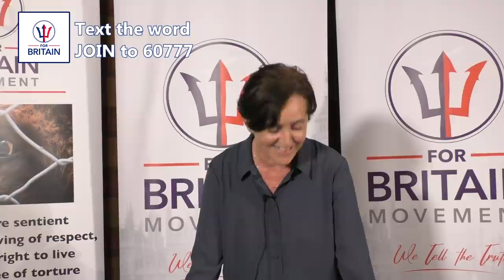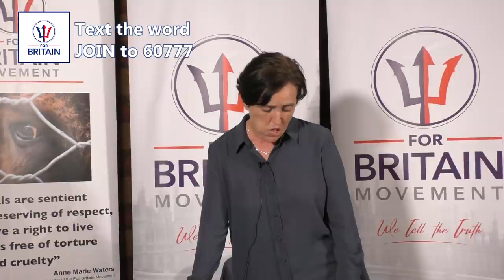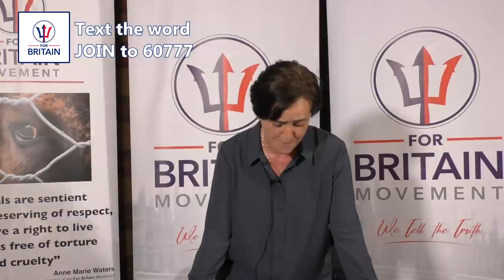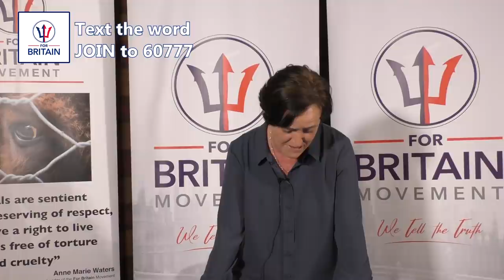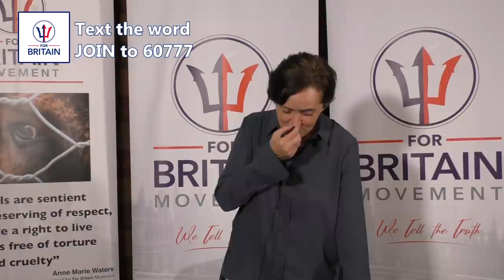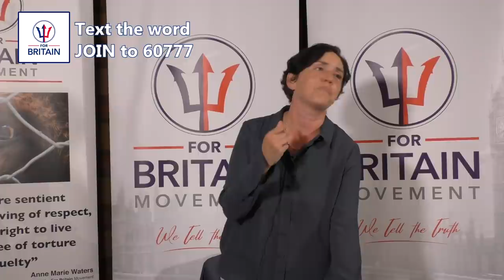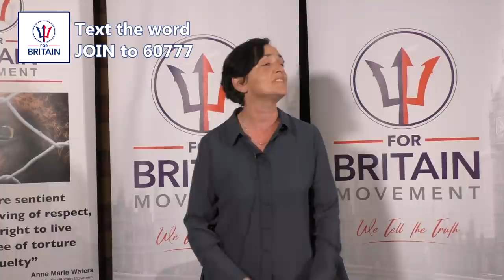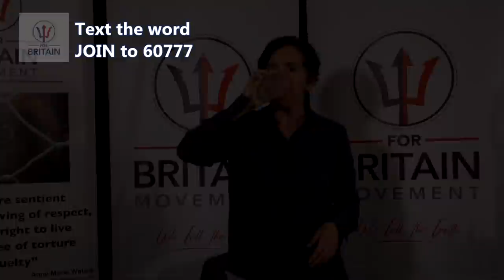The Great Threat To Britain // Anne Marie Waters // For Britain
Statues are not bronze and concrete, they symbolise an era; an era of Britain that Labour intends to bring to an end.